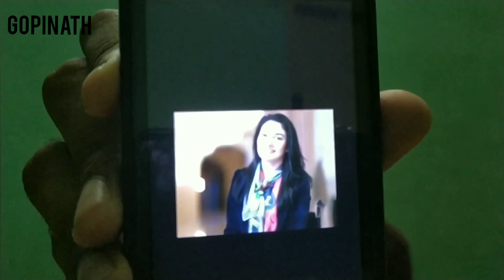BELIEVE YOURSELF|Tamil|Muniba Mazari|MG|Katrathai-Pagirvom|Gopinath